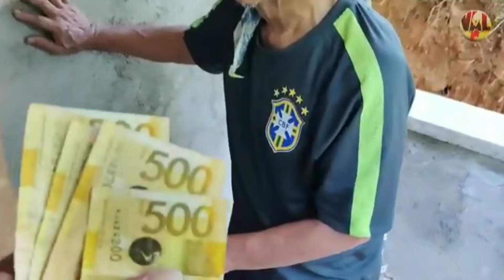Val Santos Matubang Ano ang binigay nya kay tatay fred?